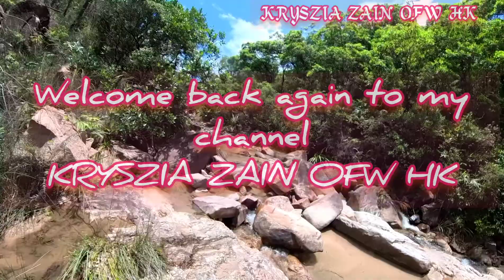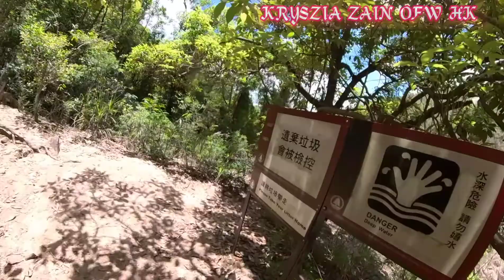LAM TEI-HUNG SHUI HANG HIKE AND STREAM PART 3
full guide how to get there at part 1of this adventure .thanks everyone...for watching...